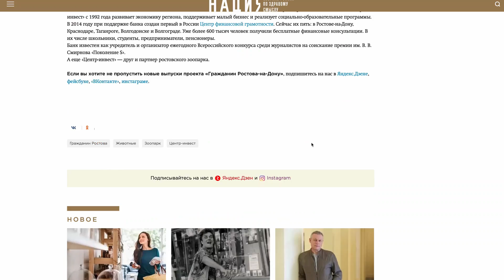Проект "Русские истории, которые вы будете пересказывать"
Наш проект  — это осовремененные биографии героев прошлых лет, судьбы которых могут стать предметом гордости, «ролевой моделью» для нынешней аудитории.